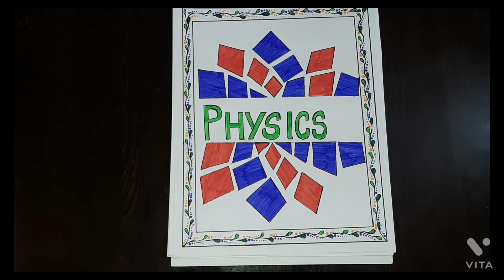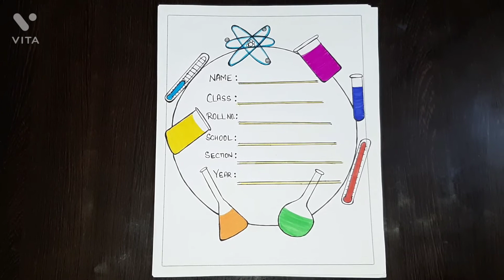Science Border Designs |Biology Border Designs |Chemistry Border Designs |Physics Border Designs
Science Border Designs |Biology Border Designs |Chemistry Border Designs |Physics Border Designs |Biologyfrontpagedesigns
Science project decoration
Science
project decoration ideas
Science project designs
Biology border decoration ideasPhysics
Physics border
Physics border designs
Physics border designs on paper
Physics border designs on page
Physics border decoration
Physics border decoration ideas
Physics border designs ideas
Physics border page
Physics border pages
Physics borders for project
Physics borders for assignments
Physics border page for projects
Borders for physics
Borders for physics project
Borders for school project work
Border Design For Physics project
Border page design for project
Border page design for physics
Cover page designs for physics
Cover page designs for physics project
Cover page for physics
Cover pages for physics
Cover pages for physics project
Physics cover page design
Physics cover page
Physics cover pages
Physics cover page designs on paper
Physics cover page decorations
Physics cover page decorations ideas
Physics cover page decor
Physics cover page designs ideas
Physics cover pages ideas
Physics Front Page Design
Physics Front Page Designs
Physics Front Pages
Physics Front Page Design ideas
Physics Front Page decor
Physics Front Page decor ideas
Physics Front Page decoration
Front page design for physics
Front page design for physics project
Front pages for physics
Front pages for project work
Front pages for physics project
Front page design on paper
Front page design on page
Project file designs for physics
Project File Decoration ideas
Project File Decoration ideas for physics
Project decoration ideas
Project decoration
Project decor
Project decor ideas for physics
Physics Project file
Physics Project file designs
Physics Project file designs ideas
Physics Project file decorationchemistry border decoration ideas
chemistry assignments designs
chemistry Border page decorations ideas
chemistry cover page decorations ideas
chemistry first page decorations ideas
chemistry border designs for project work
chemistry assignments designs on paper
chemistry Border Design
chemistry cover page designs
chemistry first page designs kaise banaye
Attractive first page for chemistry
chemistry School project
chemistry School project designs
chemistry School project designs on paper
chemistry School project decoration
chemistry School project decoration ideas
chemistry assignments designs
Cover page designs for project work
Attractive cover pages for chemistry
Chemistry School assignments
Chemistry School assignments designs
Chemistry school assignment front page
chemistry Project ka front page designs
chemistry assignments designs
chemistry assignments front page
chemistry assignment front page designs
chemistry assignment first page designs
chemistry assignment first page decorations
chemistry Project file decoration ideas
chemistry Project file designs for project
chemistry Project file decor
chemistry Project cover page designs
chemistry Project cover page decorations
chemistry portfolio
chemistry portfolio designs
chemistry portfolio designs on paper
chemistry portfolio decoration
chemistry portfolio decoration ideas
chemistry portfolio front page
chemistry portfolio front page designs
chemistry portfolio cover page
chemistry portfolio cover page designs
chemistry portfolio cover page decorations
chemistry portfolio front page decorations
chemistry portfolio first page designs
chemistry portfolio first page
chemistry portfolio first page decorations
chemistry portfolio first page decorations ideas
chemistry portfolio borders
chemistry portfolio border designs
chemistry portfolio border designs on paper
chemistry portfolio border designs for project work
chemistry portfolio border decoration
chemistry portfolio border decoration ideas
chemistry portfolio decor